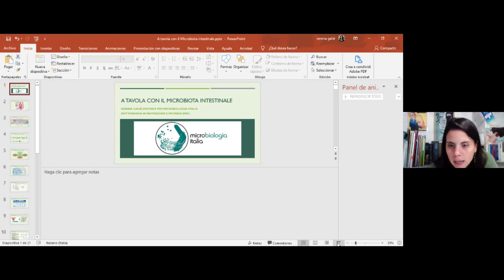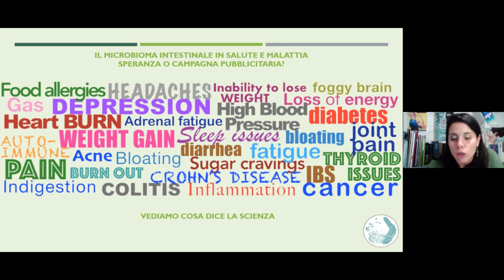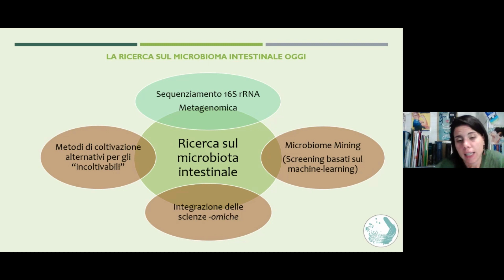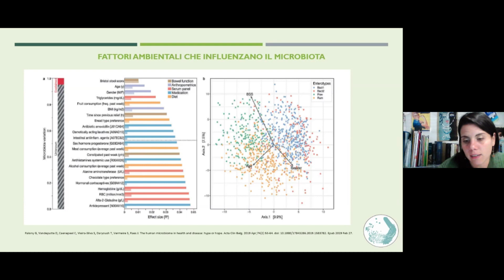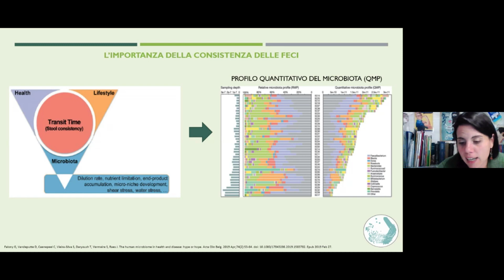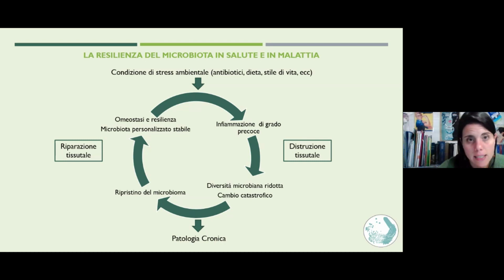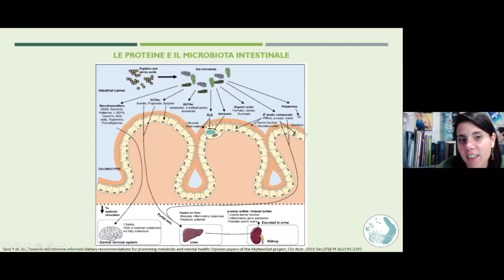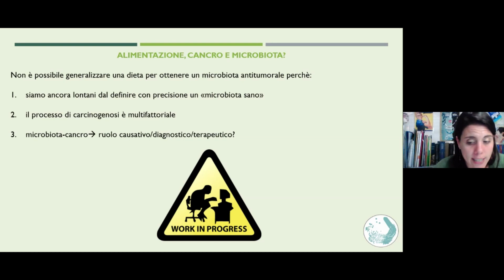Alimentazione e cancro - A tavola con il microbiota intestinale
Estratto dal webinar "Alimentazione e cancro" in collaborazione con Vivere Scienze MM.FF.NN, Vivere Farmacia, Vivere Agraria  e l'Ordine Nazionale dei Biologi.

Temi trattati saranno:
🍝 Il ruolo della Dieta Mediterranea nella prevenzione dei tumori;
🧪 Sostanze bioattive ad attività antitumorale;
🧬 Le cellule V79 e Caco-2: due modelli per studi in vitro di epi-mutagenesi.

Serena Galiè, nostra articolista, ci parla dell'importanza del microbiota intestinale.